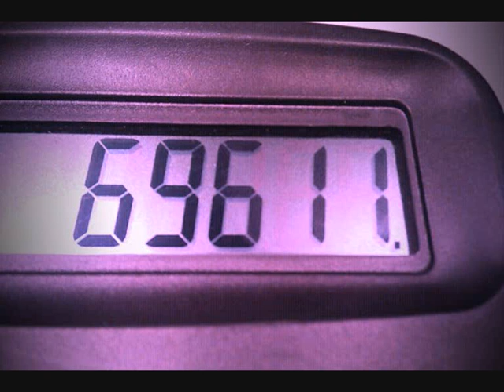Marto annonce le résultat de la collecte de CHOCOLAT 2011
En direct de mon MANOIR ! avec l'Enragée ! et MOM !
Voici enfin le GRAND TOTAL de la collecte MARTO et ses ti-Pauvres 2011 !!!